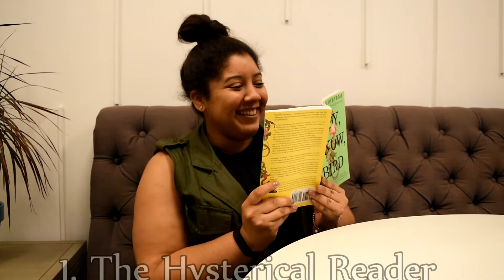What Kind of Reader Are You?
A quick look at the most common types of readers.